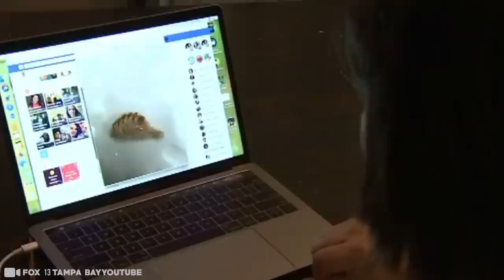15 Dangerous Creatures You Should Run Away From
As far as the world’s deadliest creatures go, large predators like sharks and lions tend to get all the credit. That’s kind of predictable. In fact, if we were to point to the animal kingdom’s most frequent, it’d actually be the mosquito. But these creatures we’re about to show you, areright   up  there  in  the  danger  department;   from snails to frogs to dragons to caimans  to caterpillars? Yep! You heard it here first that even the smallest fuzziest, friendliest animals can hurt you, or even worse. You might want to keep your shoes on - an escape might be in order. 15 Dangerous Creatures You Should Run Away From